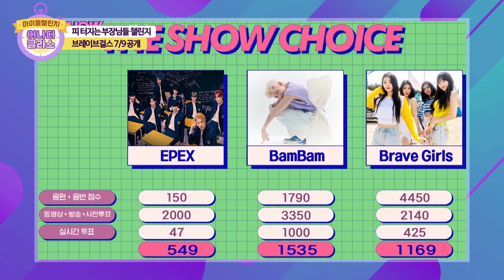(Idol_Challenge BraveGirls) 역대급 쁘망진창(?) 브레이브걸스 팬심저격 챌린지! (ENG sub)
역주행의 신화를 넘어 정주행, 썸머퀸으로 자리 잡은 브레이브걸스

이럴 줄 몰랐습니다… 이렇게 쁘망진창에 비디오 판독까지 요청할 줄은.
신동해도 울고 제작진도 울고 쁘걸만 웃은 ‘사상 최초 저음불가 챌린지’

야유회? 아니죠!! 피어레스 취향 저격 노래방 챌린지부터 쁘걸 운동회까지!

배꼽 떼고 보시는 거 추천드립니다~~ 7월 9일 금요일 오후 6시 대공개!!